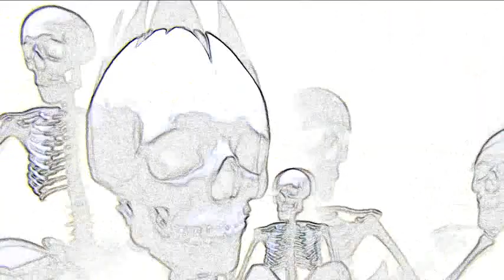Gator Boys/ Hank Ray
Gator Boys/ Hank Ray, blues